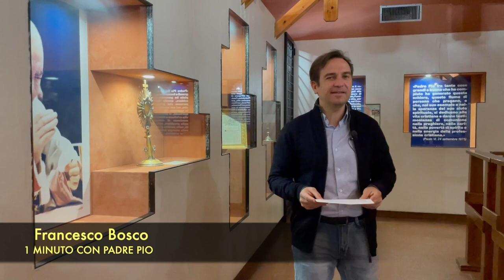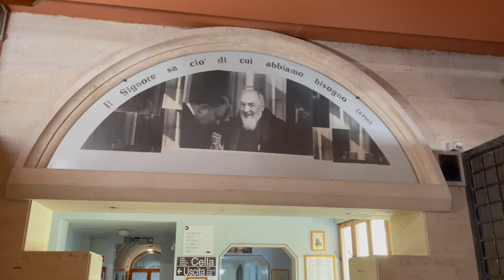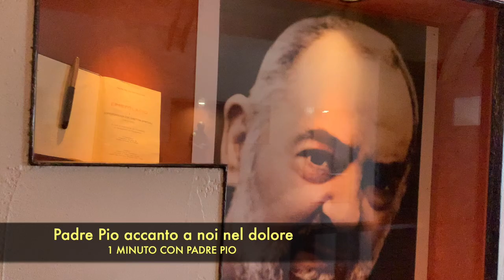Padre Pio nella malattia non mi ha mai lasciato